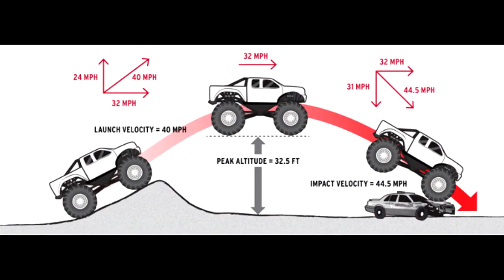MONSTER TRUCK! | Grand Theft Auto 5 monster truck montage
Hope you enjoyed, leave a like or a comment only if you did

Shout out to mah boy Arahantt for the awesome overlays, check out his shit!

Special thanks Bay6 for the awesome banner and channel art! Shoot him a follow or go check out his channel